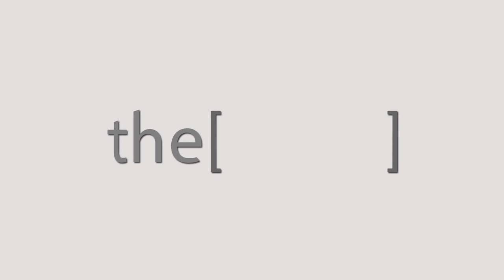الفحوصات المقطعية الجديدة للمرضى للإطمئنان على حالة عمليات التكميم وتحويل المسار / دكتور محمد فؤاد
الدكتور محمد فؤاد عبداللطيف
مدرس الاشعة التشخيصية بكلية طب القصر العيني
The Clinic